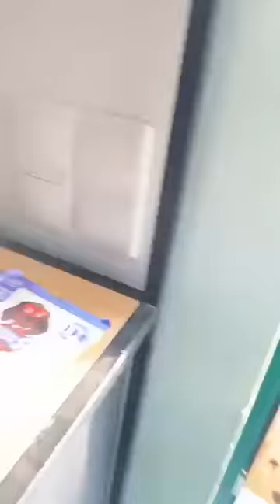Toby, Fox, kiwi, Zachos, Indi, Ringo, Gabriel,Grandpa and so many other dogs you asked for an update